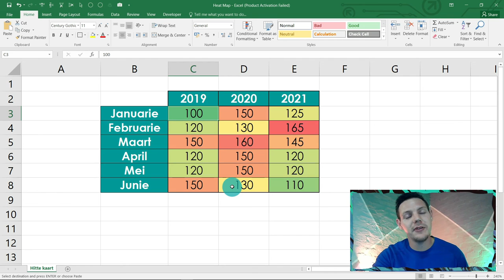Hitte kaart in excel | Excel Japtrap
Hier leer julle Excel in 'n Japtrap!

Dis die eerste kanaal waar excel aangebied word in Afrikaans!

Die eerste video gaan oor 'n hitte kaart in excel en waarom ons so funksie sal gebruik.